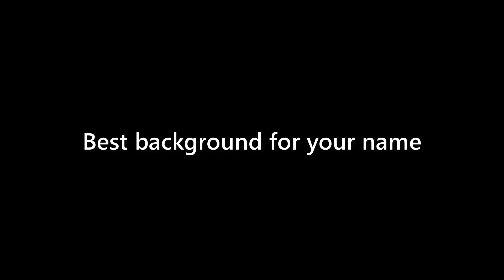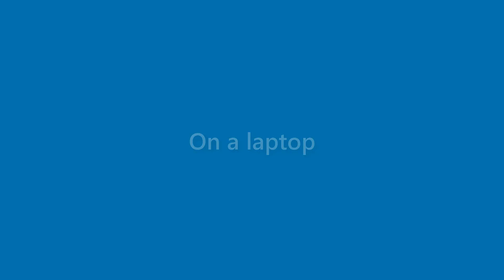Genevieve Robbins - appearance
Name Look - Genevieve Robbins - appearance. In this video we present "Genevieve Robbins" name look and feel in various scenarios.
This video will cover:
How does "Genevieve Robbins" look as a personal letterhead?
How does "Genevieve Robbins" look on a business card?
How does "Genevieve Robbins" look on a computer/laptop screen?
How does "Genevieve Robbins" look with different background colors?
How does "Genevieve Robbins" look with various fonts?